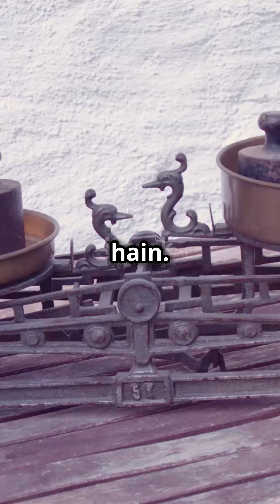indus valley civilization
the great indus valley civilization